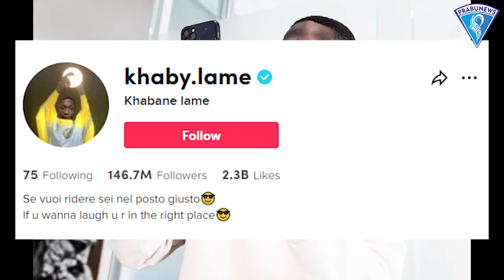Khaby Lame “Raja Tiktok” Mengaku bahwa Beragama Muslim dan Hafidz Qur'an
Khaby Lame merupakan sosok paling terkenal di jagat TikTok. Algoritma For Your Page (FYP) TikTok membuatnya berhasil menggaet 146,5 juta pengikut dan 2,3 miliar like per Rabu (13/7).